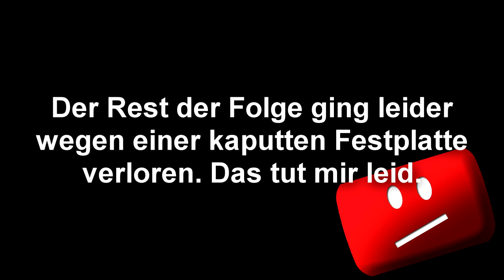Let's Play: Far Cry 3 #011 - Tapirjagt und Segelflug